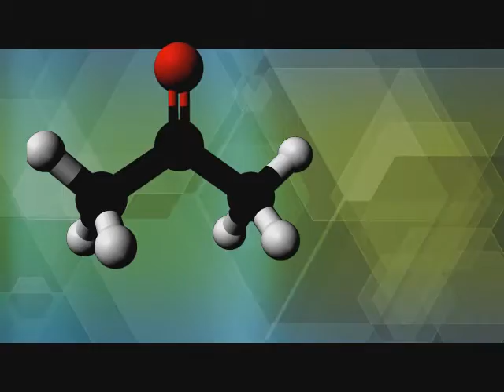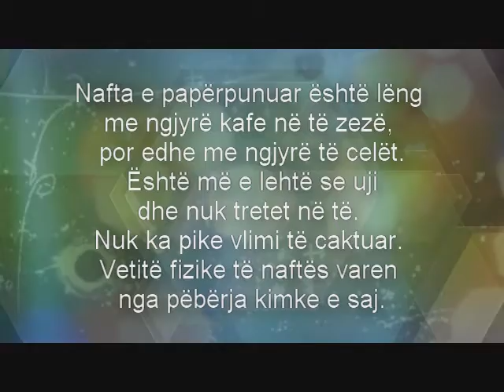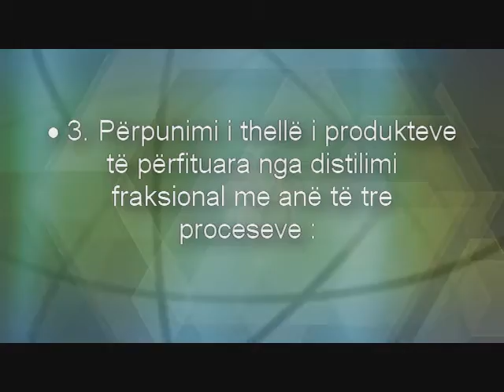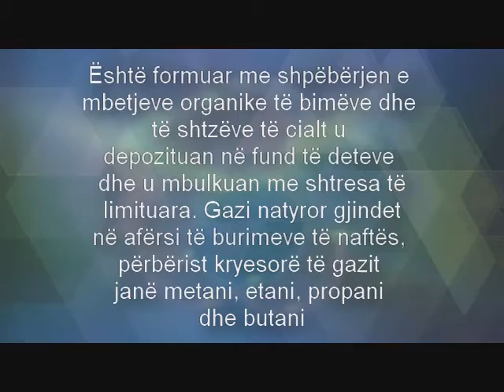Nafta dhe gazi natyror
Një përmbledhje e shkurtër e vetive të naftës dhe gazit natyror.